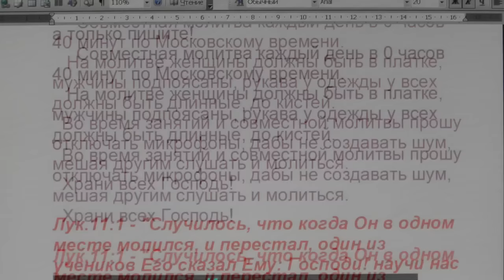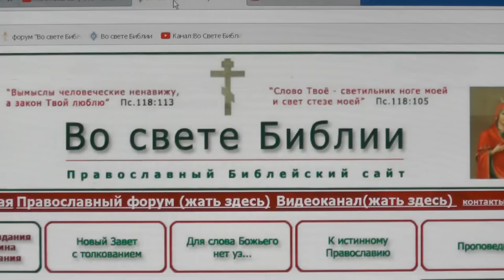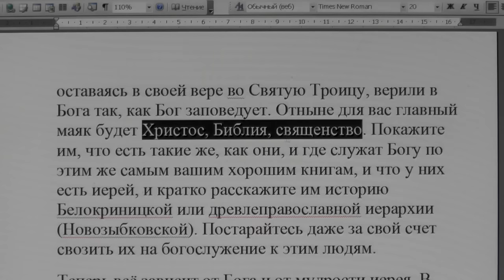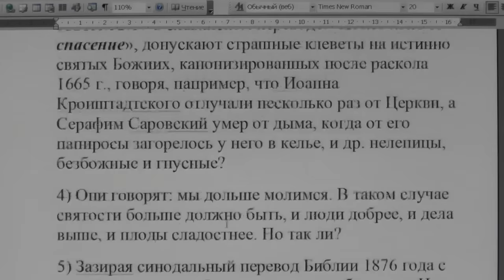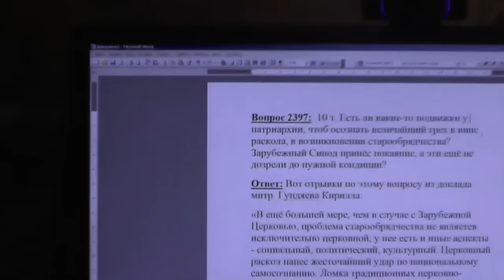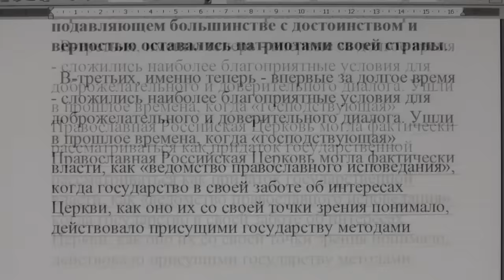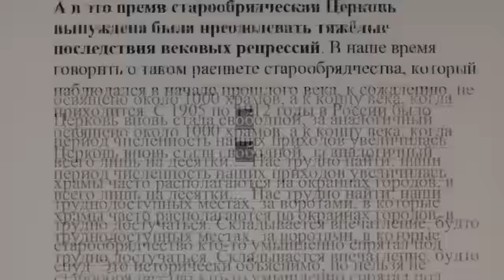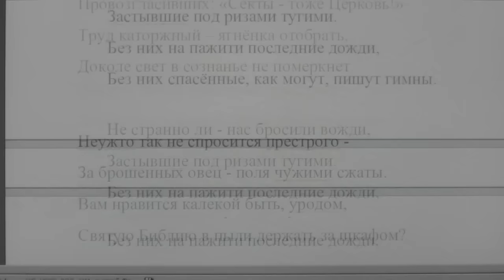№448. События дня. 2Кор. 3:17. Господь есть Дух; а где Дух Господень, там свобода. 04. 03. 2017